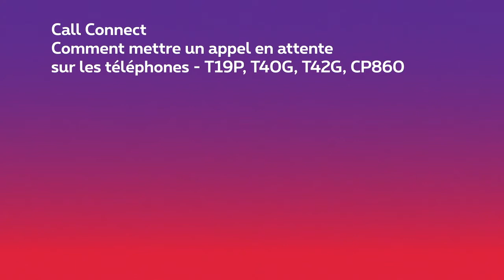Proximus Call Connect - Comment mettre un appel en attente sur les téléphones T19P-T40G-T42G-CP860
Comment mettre un appel en attente sur les téléphones T19P-T40G-T42G-CP860